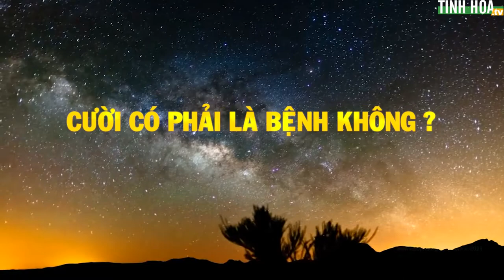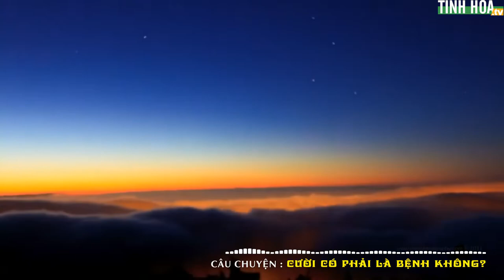Tu luyện ký sự #51: Cười có phải là bệnh không? - Tinh Hoa TV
Chỉ có trái tim tôi biết rằng, sâu thẳm trong tiếng cười ấy thực ra là nỗi buồn đau không tả xiết. Thế giới này vốn là nơi không phân biệt được thật giả, dở khóc dở cười. Theo thời gian, tôi trở nên tê liệt.